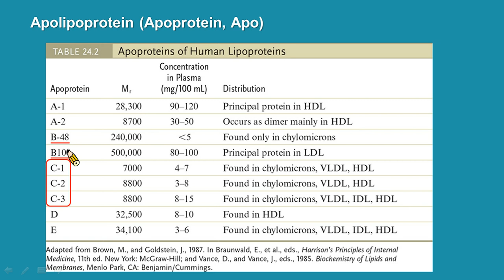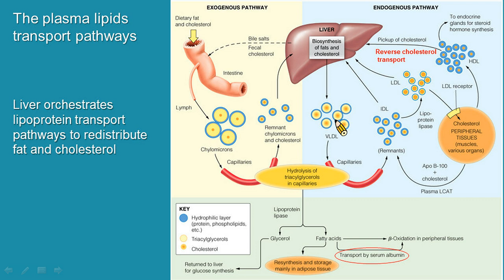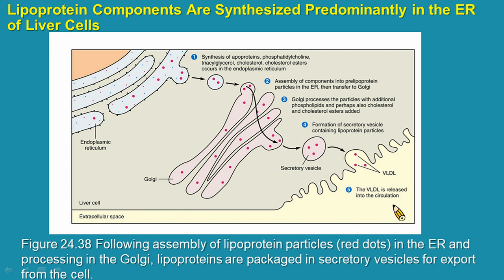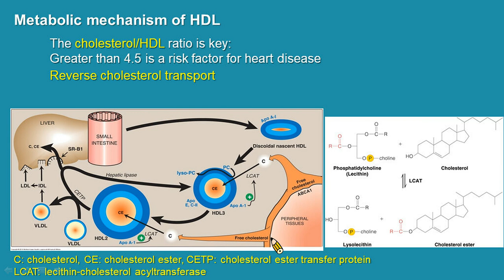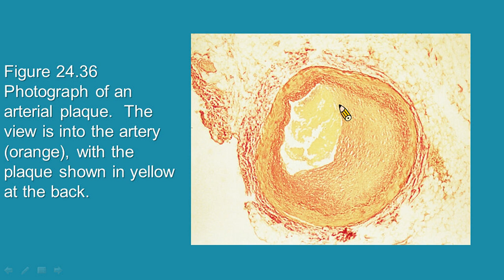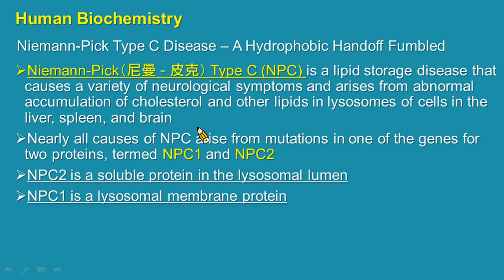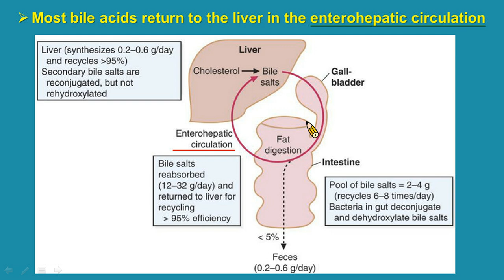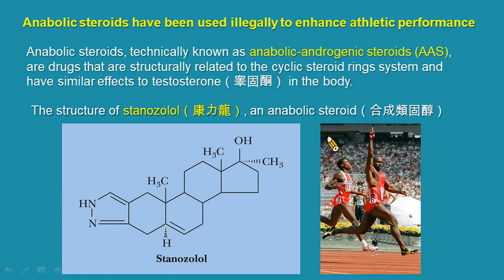生化線上課程-Cholesterol Metabolism-膽固醇代謝-Part2